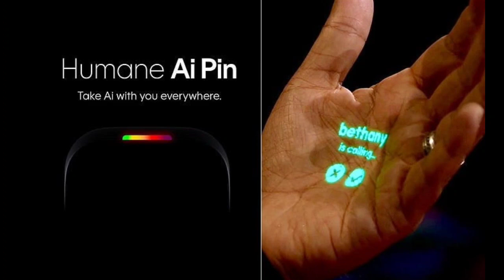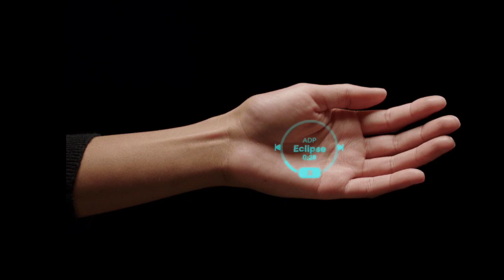Humane AI Pin: First Look - Reviews Full Specifications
Humane, founded by former Apple engineers Imran Chaudhri and Bethany Bongiorno, unveiled the AI Pin screenless wearable projector, earlier this year and launched it in November with a price tag of $699. The company has now revealed through X (ex-Twitter) that the device will commence shipping in March 2024.